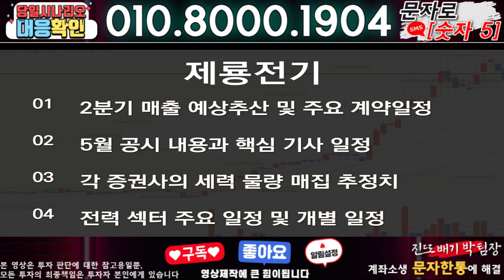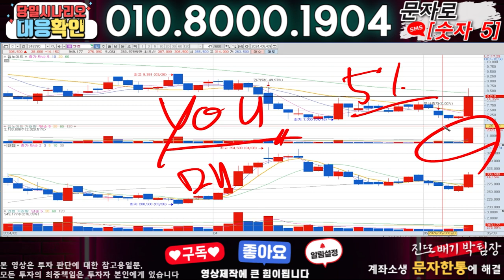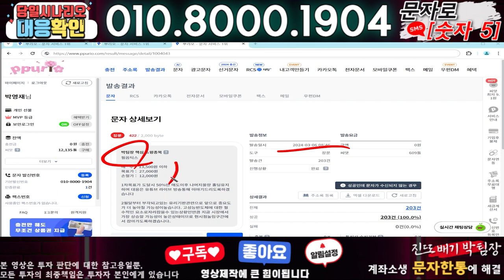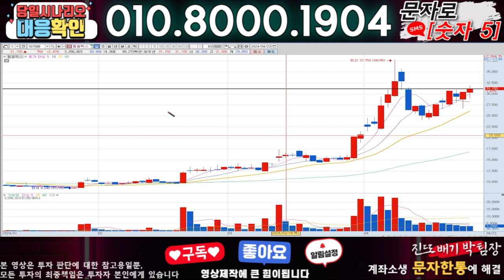제룡전기 ) 3분전 기습속보-공식입장발표!! 무슨일인가?